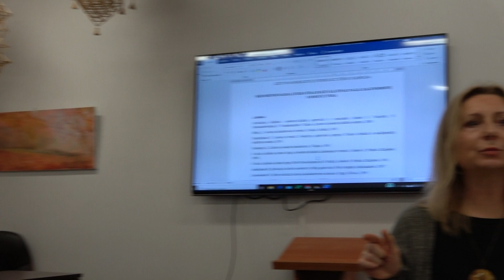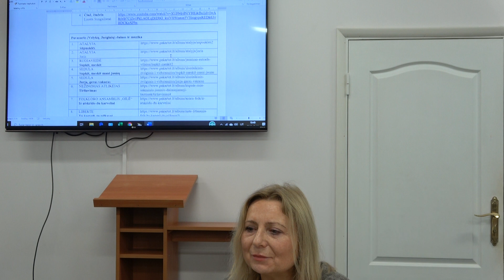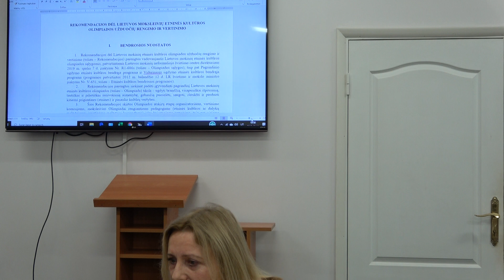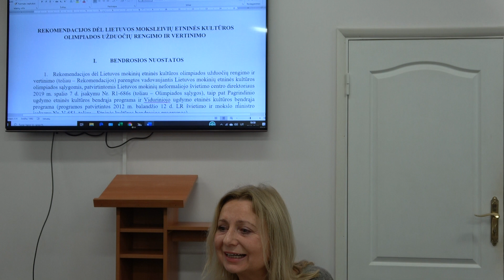2019 10 11 seminaras LIETUVOS MOKINIŲ ETNINĖS KULTŪROS OLIMPIADA: REZULTATAI, UŽDUOTYS, VERTINIMAS 3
2019 m. spalio 11 d. seminaras „Lietuvos mokinių etninės kultūros olimpiada: rezultatai, užduotys, vertinimas“ skirtas etninės kultūros olimpiados rengėjams, vertintojams ir mokytojams, ruošiantiems mokinius olimpiadai (3 dalis)

KAUNAS